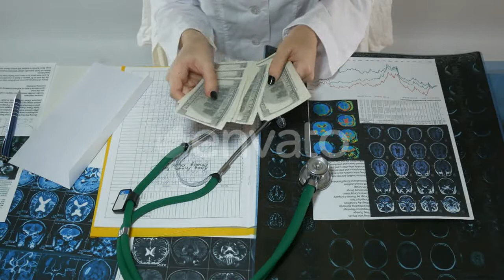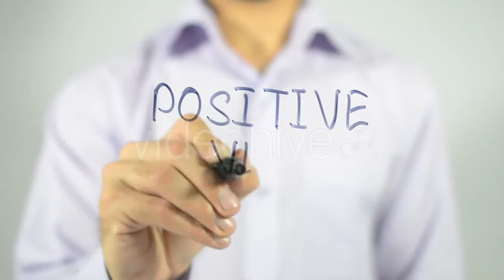Aerial View From Drone. Flying - (nature) | Stock Footage Mega Pack +40 items